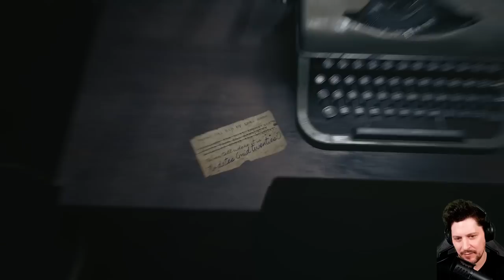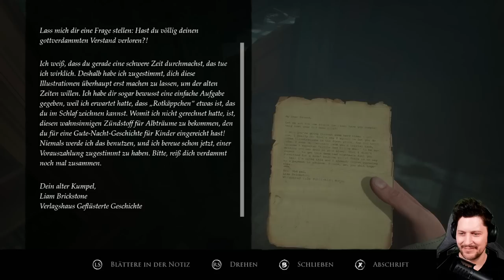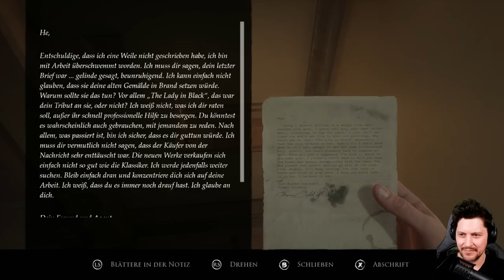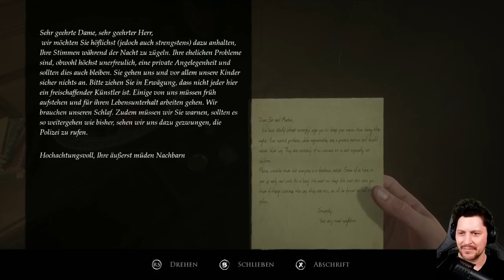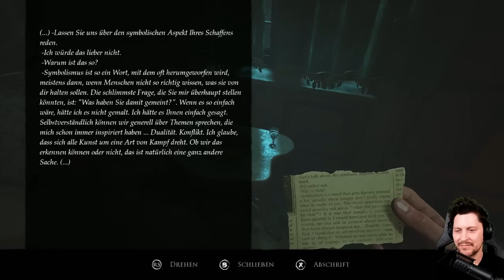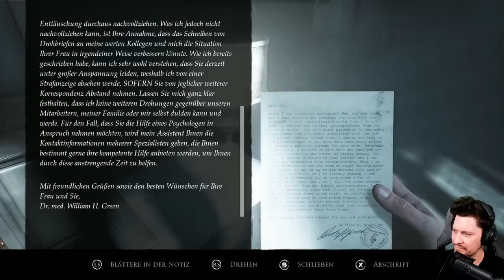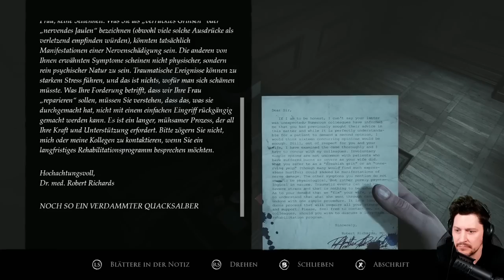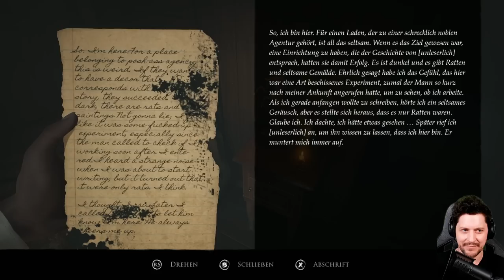GRUSELIGER als das Original? - LAYERS OF FEAR Remake mit Simon - GAME MON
teste AG1 mit 90 Tagen Geld-zurück-Garantie und sichere dir bei deiner AG1 Erstbestellung einen kostenlosen Jahresvorrat an Vitamin D3+K2 zur Unterstützung des Immunsystems & 5 praktische Travel Packs!

00:00:00 Intro
00:02:09 Layers of Fear LP

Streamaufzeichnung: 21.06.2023